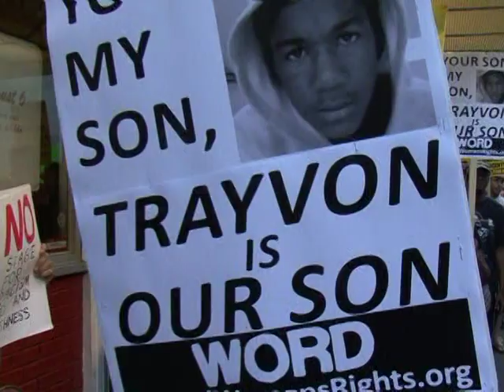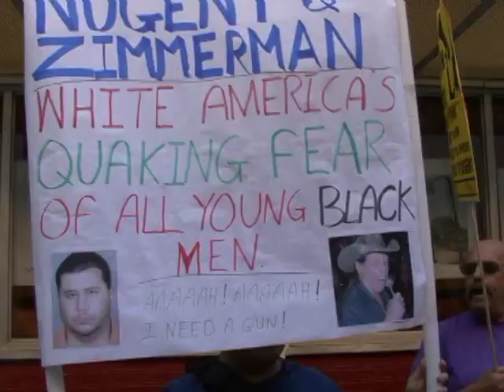New Haven Protests Ted Nugent at Toad's Place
Angry demonstration 8/6/13 in New Haven in front of "Toad's Place", a nightspot that was hosting Ted Nugent whose ugly comments about Trayvon Martin enraged many people.  Interview with Ina Staklo.